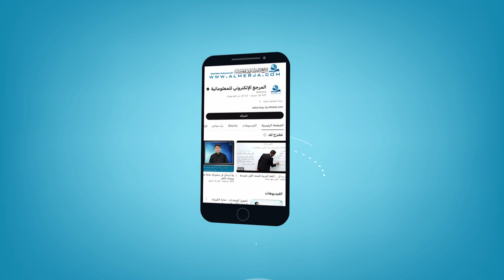قصّة وعِبرة: هاجس العباسيين وخشيتهم من أهل البيت عليهم السلام